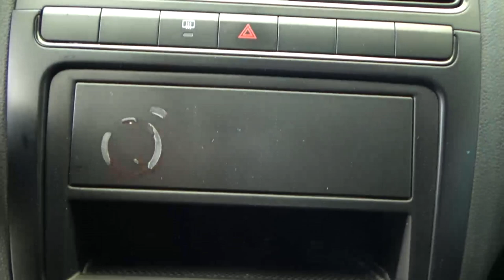Volkswagen / Vento / 2021 - 20160